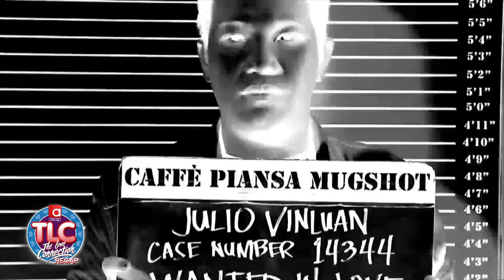ASAP TLC Recap: Nanette Oba & Julio Vinluan Story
Watch the full episodes of ASAP on TFC.TV